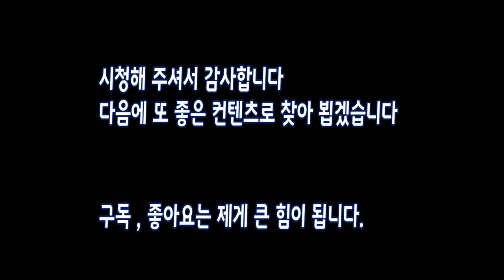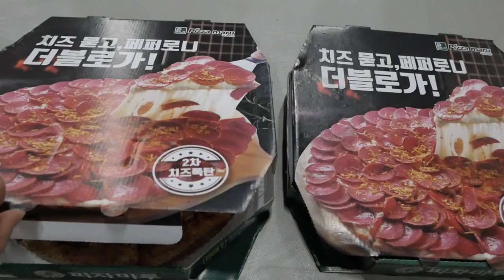윤동식 vs 멜빈을 이길 수 있었던 기술!! 발목받치기 #3